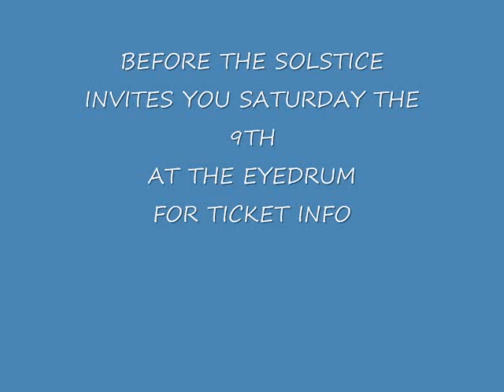Eyedrum January 9, 2010 Before The solstice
Best Indie Rock Bands In Atlanta under one roof at the "EYEDRUM" January the 9th, 2010.